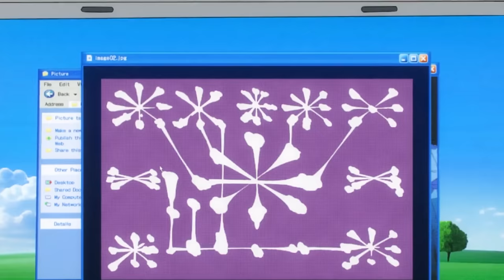Suguru Geto Fully Explained / Jujutsu Kaisen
✴️ Socials ✴️

💲JAPANESE SNACK BOX (CODE: ZHONIIN)
💲ARTISAN JAPANESE SNACKS (CODE: ZHONIIN)